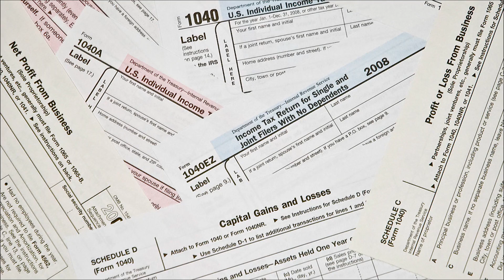Mario Maker 2 had a Nintendo Directicle and more! | Pregame Discharge 84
In today's episode of Pregame Discharge, we reflect back on how the great burden will impact us all at some point in our short existence on this planet... Oh, and Nintendo had a Direct for Super Mario Do It Yourself 2 or something.